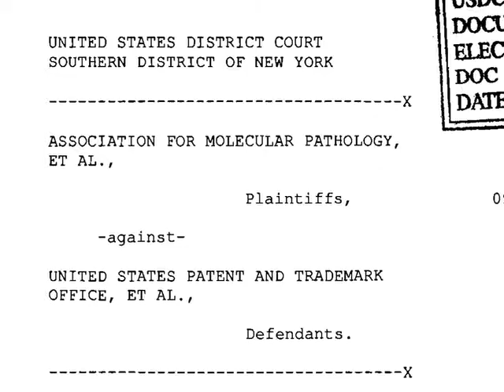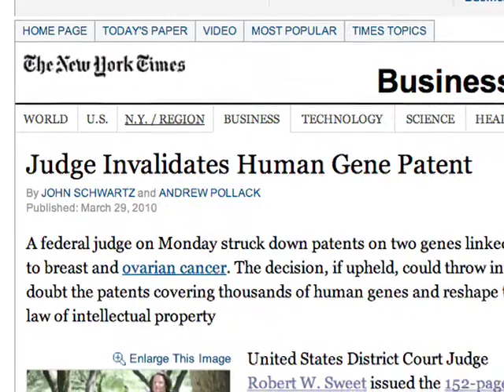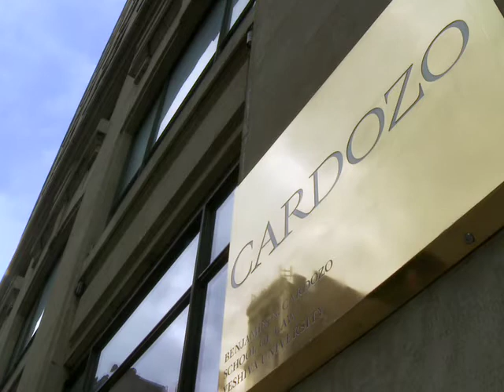Landmark Gene Patenting Case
In a case argued by Cardozo Law Prof. Dan Ravicher, a federal district court judge ruled that two genes strongly associated with breast and ovarian cancer were products of nature and therefore could not be patented. If upheld, the landmark decision could throw into doubt the patents covering some 2,000 genes and reshape the laws of intellectual property.